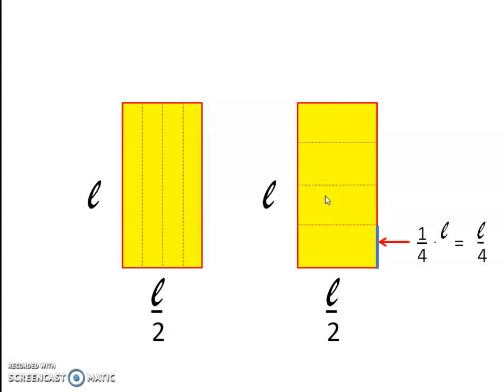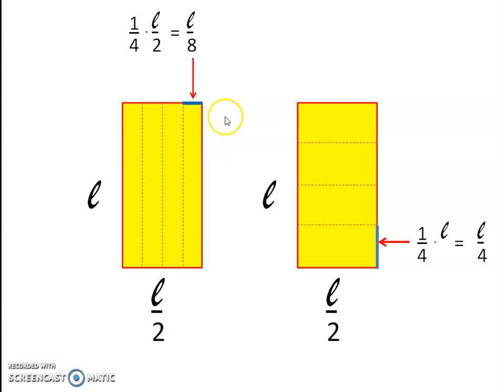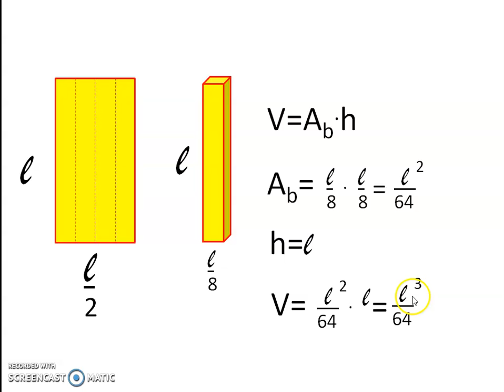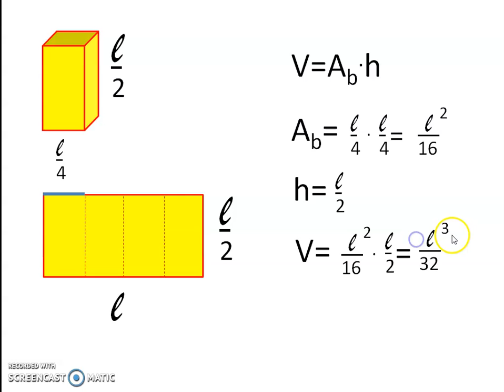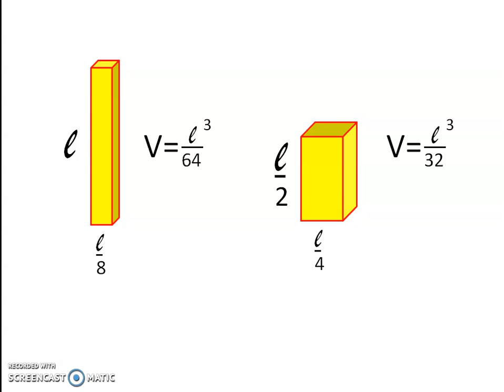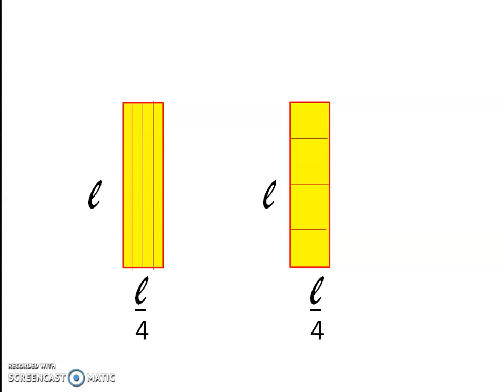Prismi ottenuti dallo stesso rettangolo e introduzione al calcolo letterale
seguite il video passo passo e provate a svolgere l'attività
Il mio sito si trova qui